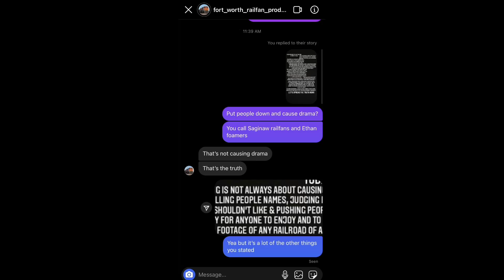josh slideshow pt 2